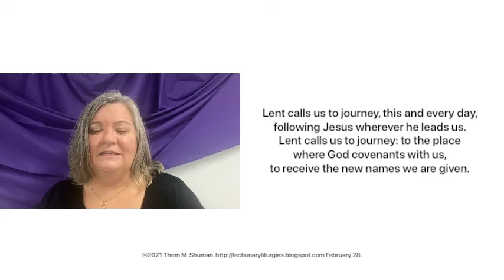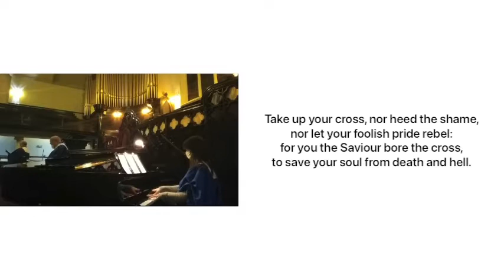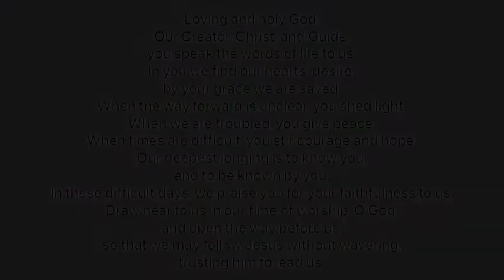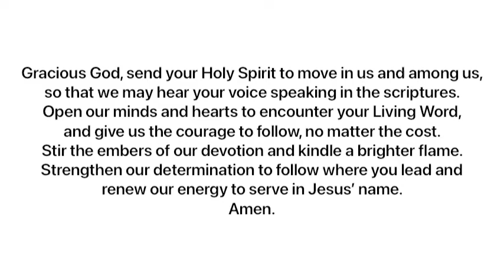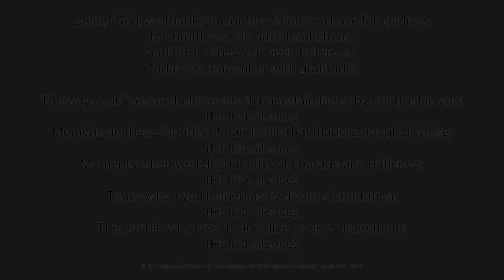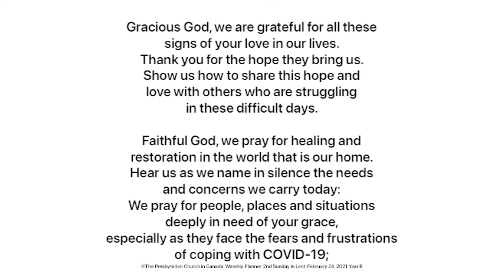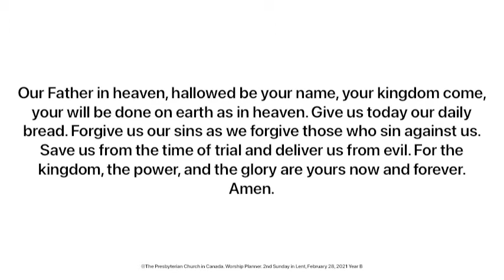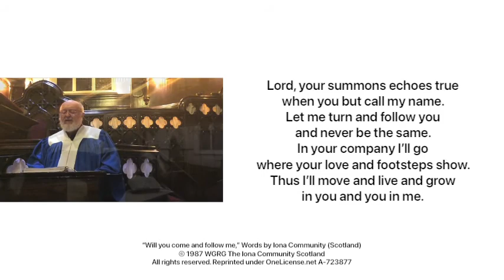St. Andrew’s Presbyterian Church Thunder Bay, ON - Feb. 28, 2021